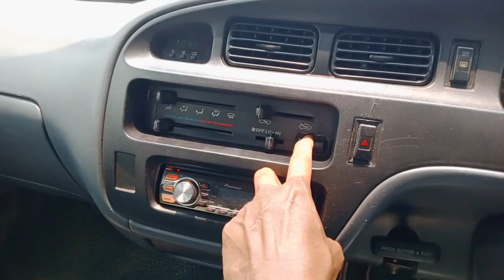TOYOTA QUALIS FOR SALE TOYOTA WORLD NUMBER ONE#BRAND 👍👍👍